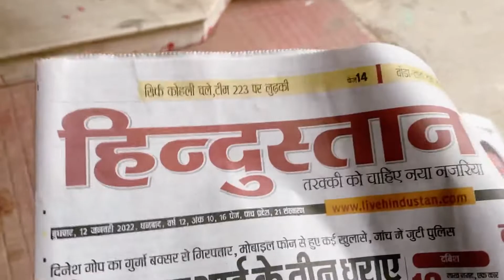Mujhe pyaar ho gaya Prawns ka aisa zabardast dish se ❤️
Guys today my lovely mother made non vegetarian dish (prawn) in Indian traditional style and i loved it 💕

It was also one of a nice vlog
Guys please
COMMENT on it , anything you want,
Just Make sure it is done ☺️

Stay Safe Stay Growing ✌🏻